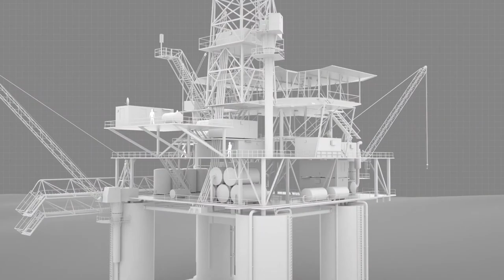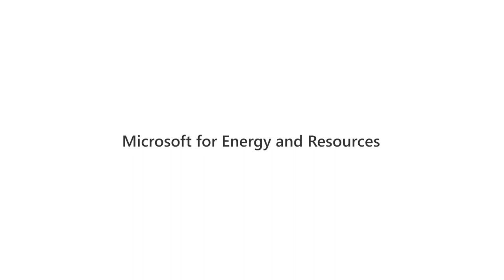Microsoft for the Energy & Resources Industry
Transform the energy and resources industry and achieve net zero with technology innovation to deliver safe, reliable, clean energy for a sustainable future. With Microsoft, energy operators and providers have access to a global partner ecosystem and modern productivity platform at the scalability and reach they need—with the security to protect IP assets, operations, and data.  By uniting productivity, intelligent cloud, intelligent edge, AI and big data platforms, Microsoft enables companies to solve their most complex challenges, accelerate the energy transition, and deliver better outcomes.